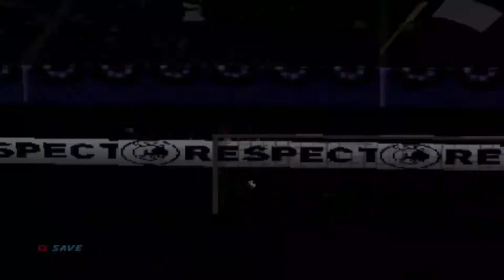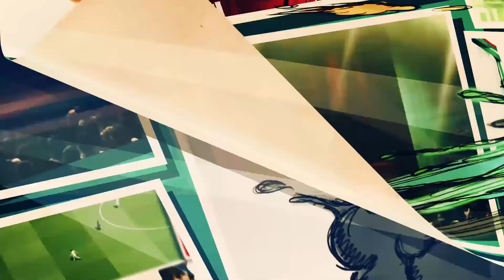🇺🇦 SHEVSHOW, VOLTANDO A MARCAR! | "SHEVCHENKO"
⏬ WINNING ELEVEN - GDI ⏬

➤ NARRA DEGUÉDA!

⏬ CRÉDITOS INTRO ⏬
Paloma Ribeiro
Araçatuba-SP